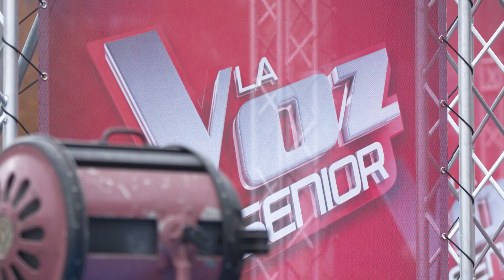Helena Bianco: "Soy rockera" | Mas Voz Senior Antena 3 2019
Helenba Bianco se prepara para la gran final de la primera edición 'La Voz Senior'. Interpreta 'A mi manera' de Paul Anka. "No se estarme quieta" asegura Helena que da un toque rockero a la canción.